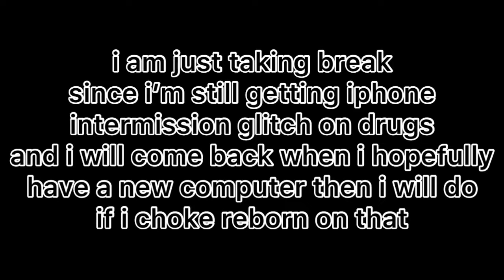Quitting youtube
hi

people in premier waiting dw it’s just funi clickbait hahahah!!